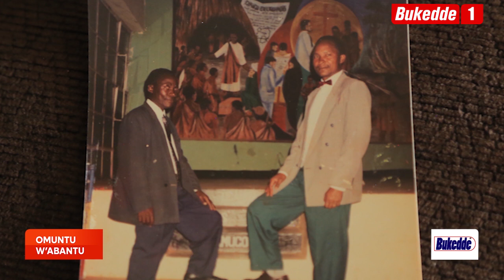EMBOOZI YA BISHOP ENOS KITTO KAGODO.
Ye Bishop omulonde agenda okutuuzibwa nga 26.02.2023. Agamba yakulira mu mbeera etali nnungi wabula yebaza Katonda amutuuzizza n'Abalangira.